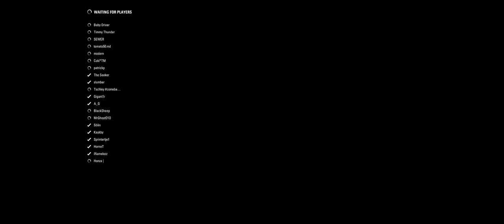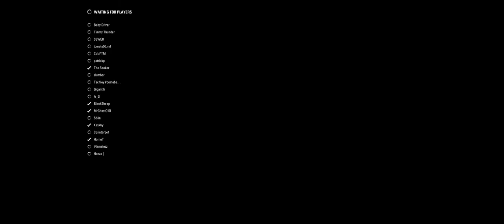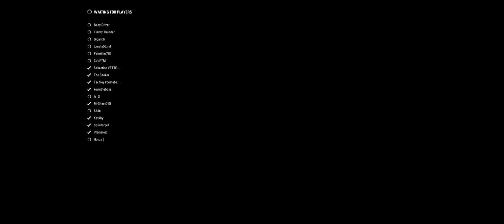F1 2017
GPU: GeForce GTX 1070
CPU: Intel(R) Core(TM) i5-4690 CPU @ 3.50GHz
Memory: 16 GB RAM (15.91 GB RAM usable)
Current resolution: 3440 x 1440, 59Hz
Operating system: Microsoft Windows 10 Pro